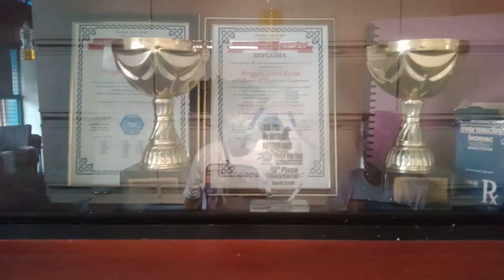WEEKLY ROUTINE TIPS FROM A CHAMPION 🏆 REGGIE CRUZ "Mr. Consistent !!! part 2